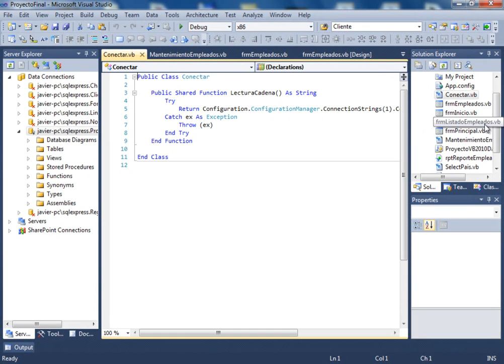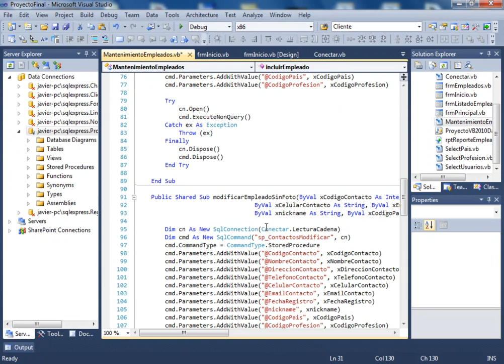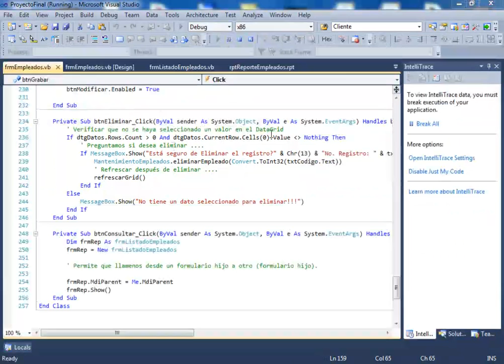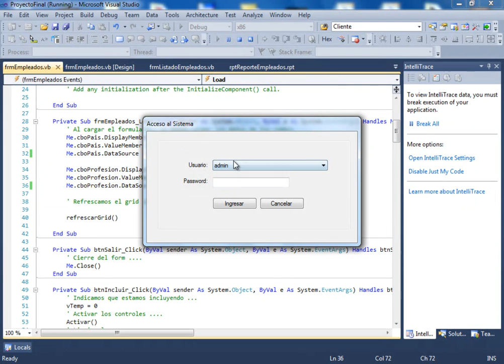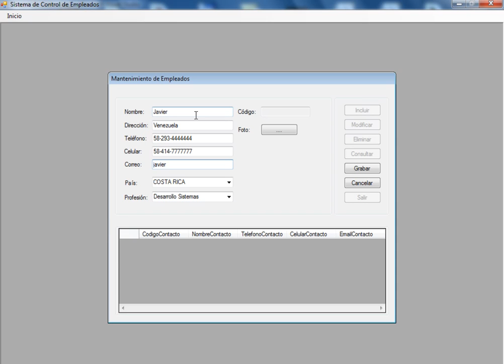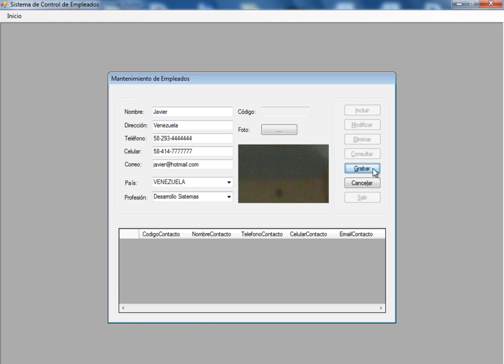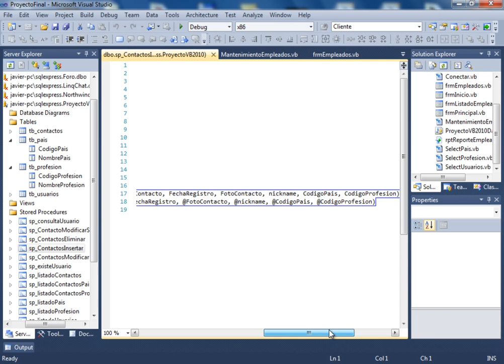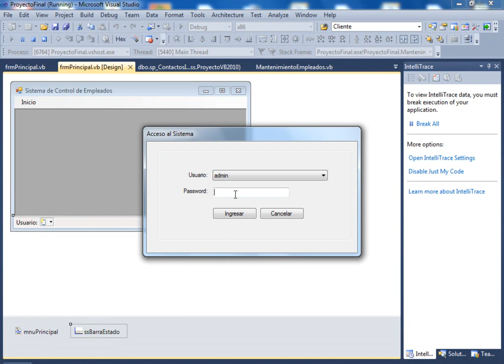CURSO DE VISUAL BASIC .NET AVANZADO - VIDEO 55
Ejecución y corrección de errores: corregimos los errores de grabar la foto y errores de conección en otros módulos. (Parte 2/4).